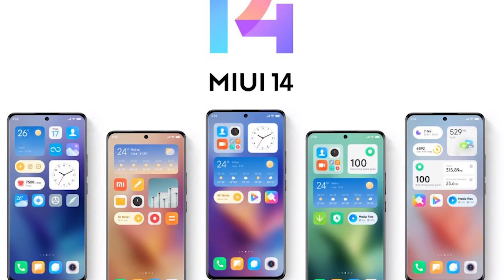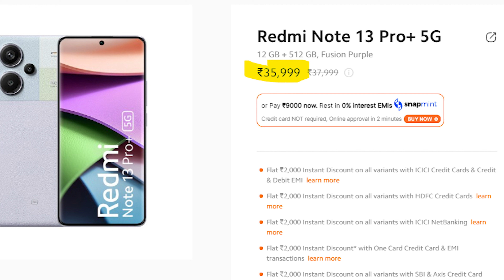Redmi Stop This - What's Wrong With Redmi ?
In this video, I will talk about redmi phones why I don't like redmi phones and what's wrong with them. From  a budget phone brand to a premium segment smartphone makers, things have changed now.  Hyper Os is not going to cover most of the redmi phones so what's the point of developing a new ui when devices will never get it.
You Can Check My Ethical Hacking Courses
2. Tech Masters Ethical Hacking Course
3. Quick Hack - Beginners Ethical Hacking Course